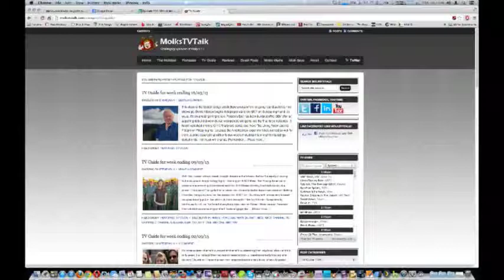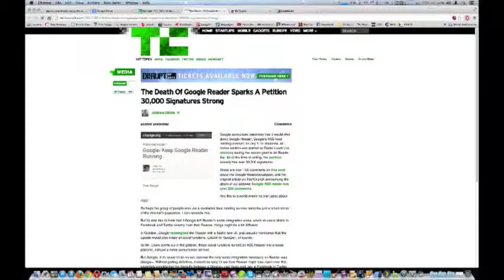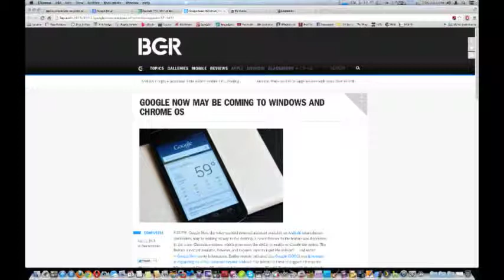TW:230 Guest Steve Molk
TW:230 Guest Steve Molk from Tech Webcast. Like this? Watch the latest episode of Tech Webcast on Blip!

Talk to Steve Molk of MolkTV